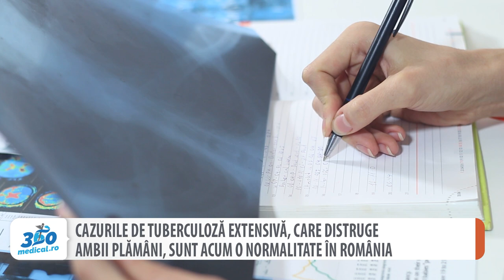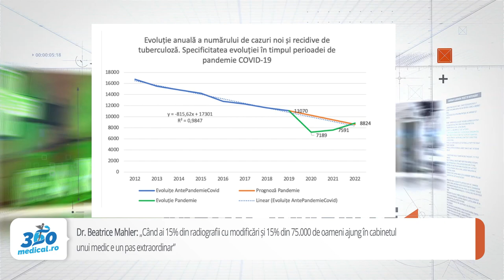Cazurile de tuberculoză extensivă, care distruge ambii plămâni, sunt acum o normalitate în România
Tuberculoza este una dintre cele mai mari provocări endemice cu 1,6 milioane de decese înregistrate în 2021 la nivel global. În România, datele statistice provizorii ale Programului Național de Prevenire, Supraveghere și Control al Tuberculozei indică o creștere majoră în 2022, față de 2021. Au fost înregistrate 8824 de cazuri în 2022 față de 7618 cazuri în anul 2021. Aceste date reflectă noua realitate cauzată de impactul pandemiei COVID-19 care a ținut departe de spitale bolnavii suferinzi de alte probleme de sănătate în afara infecției cu SARS-COV-2, inclusiv tuberculoză. Incidența înregistrată în 2022 a ajuns la 46,1 cazuri la suta de mii de locuitori, de la 39,7 cazuri înregistrate la suta de mii de locuitori, în anul precedent.